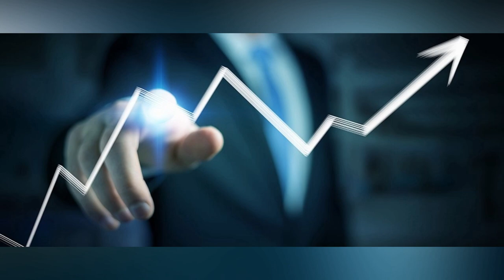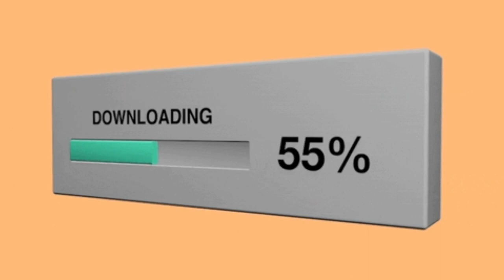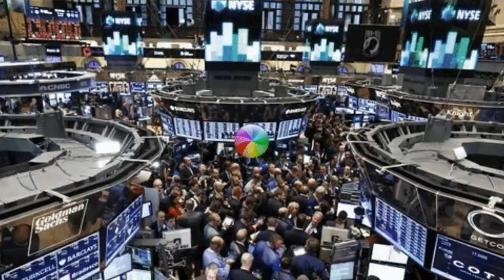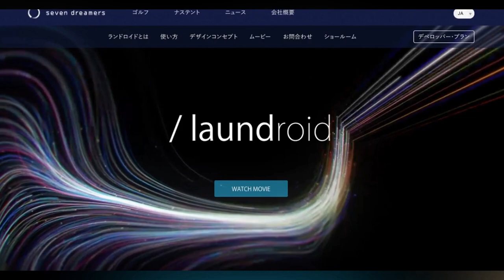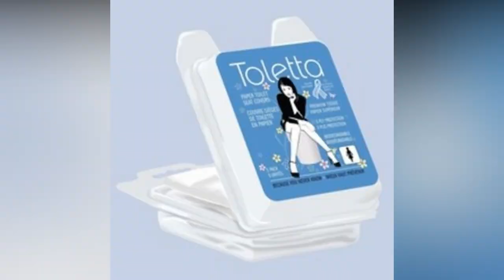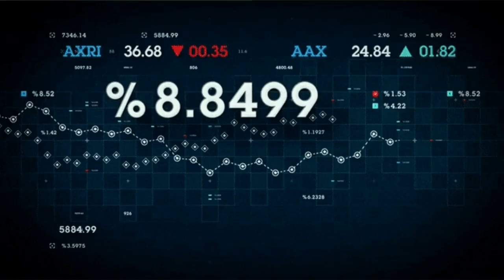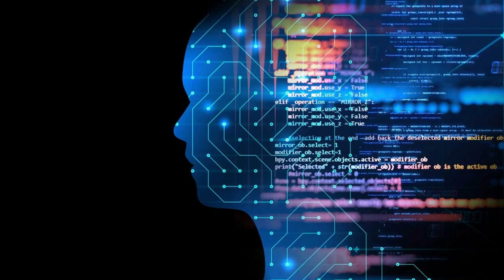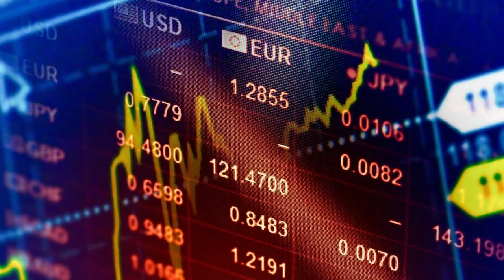7 Innovative Japanese Startups You Should Watch Out Now | 2020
We have featured the 7 Amazing Startups in Japan. In this video you will know the unique businesses plans in japan. These 7 Innovative Japanese Startups can start without high investment and documentation. Check out the complete video and comment your queries

Other series that we have published on our channel that you may like:

We are Entertainment Times and we aim to bring you the most informative, fascinating and amazing videos on YouTube. Interesting and, most relevant yet informative, top 10 or 6, 7  list you'll ever watch!

Daily videos of amazing places around the world. Discovery, history, DIY Pop culture, environment, lifestyle, humor, Secrets and world animals.

With an ever-growing list of videos that features random knowledge from the wonderful to the weird, we help you explore what's out there